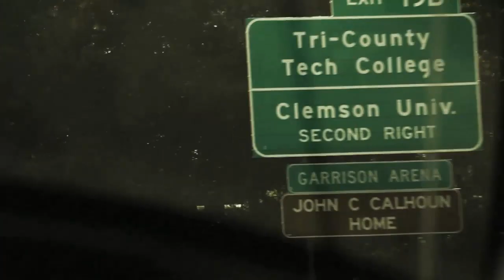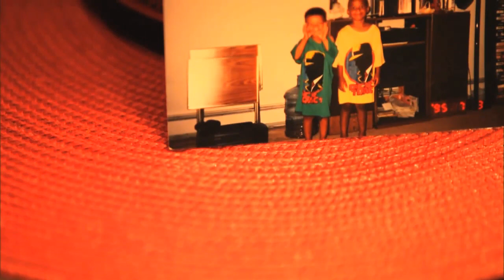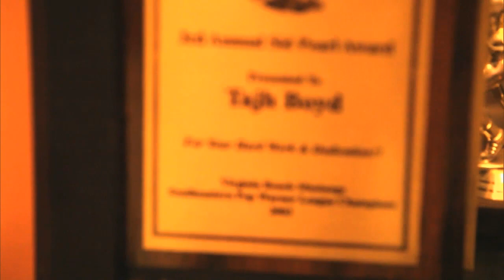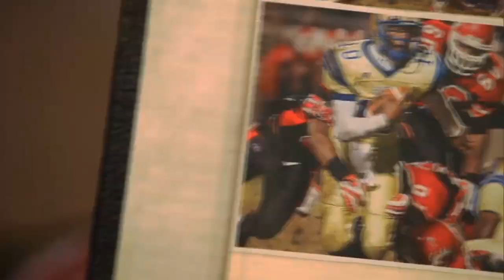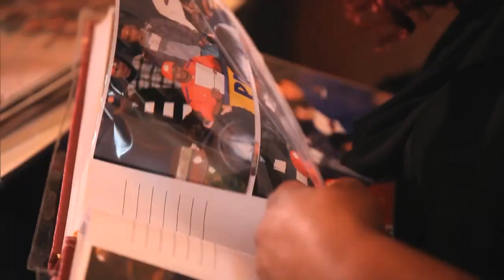Tajh Boyd: A Family Affair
See a side of Tajh Boyd you've never seen before. From discovering Clemson on a fluke detour, to his parents relocating to the Upstate to be able to watch him live his dream, here's an inside look at Boyd's journey to become a Clemson Tiger.